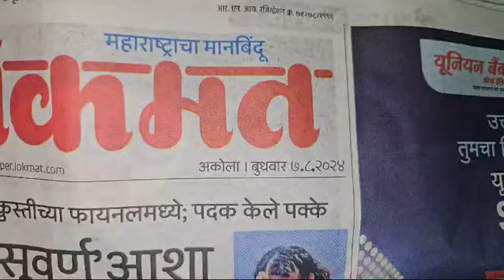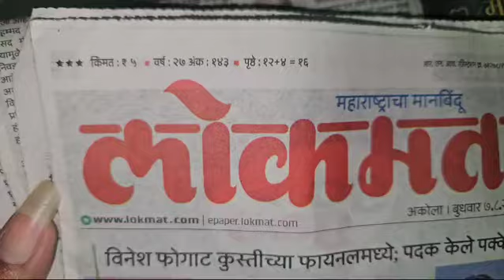White Bhilawa safed biba seed original available Call me 📲 (8919111784)